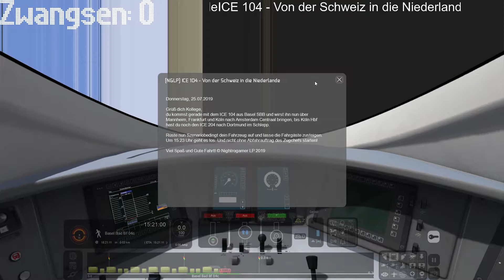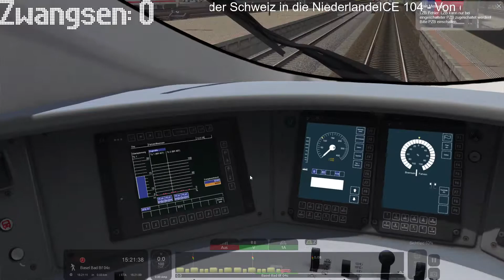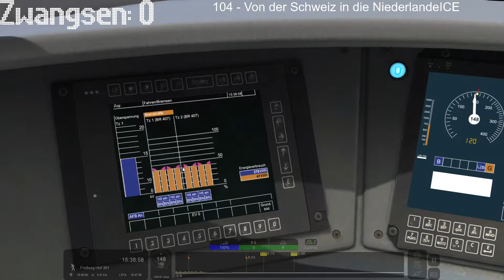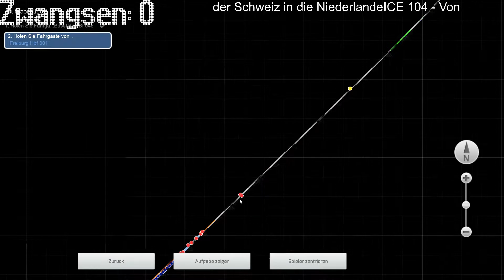ICE 104 von Basel Bad. Bf nach Freiburg Hbf [Train Simulator 2021]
Moin Moin!
Heute fahre ich den ICE Velaro D mit Nummer 104 von Basel Badischer Bahnhof nach Freiburg im Breisgau Hbf. Ohne Zwangsen! Leider hatte ich am Laufband vergessen, zwischen Niederlande und ICE ein Leerzeichen zu setzen aber ist ja auch nicht sooo schlimm. Übrigends: Wenn ihr Vorschläge für eine Strecken / Zug / Szenarioidee habt, schreibt es denn gerne in die Kommentare!

Viel Spaß!